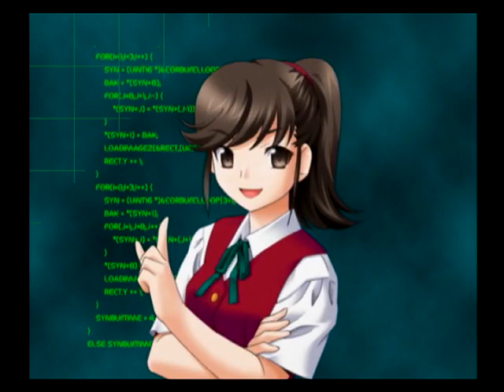#21【PS2】 Lの季節2 ～invisible memories～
現実界・香野由香ルート